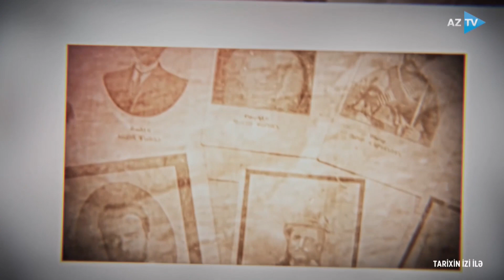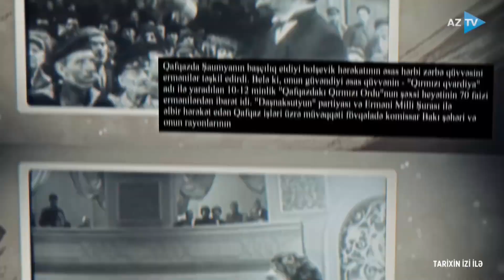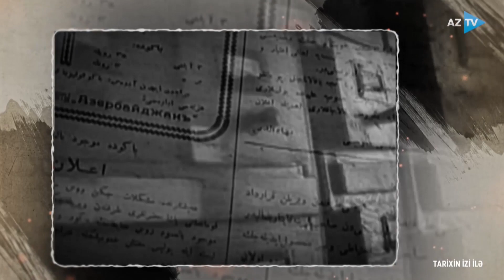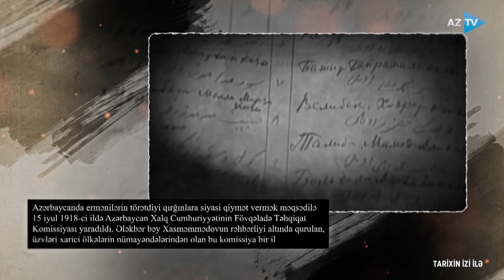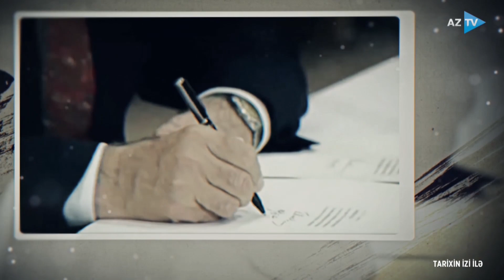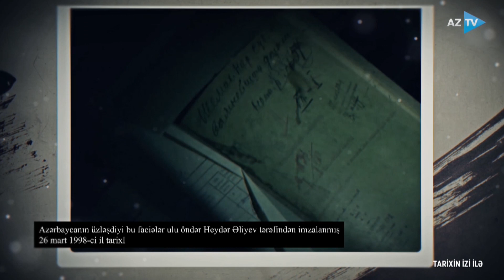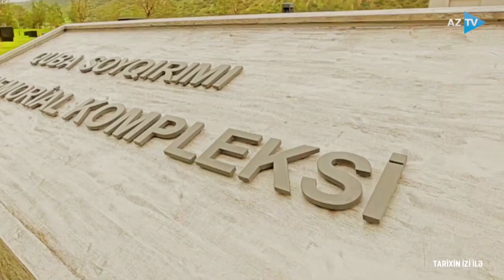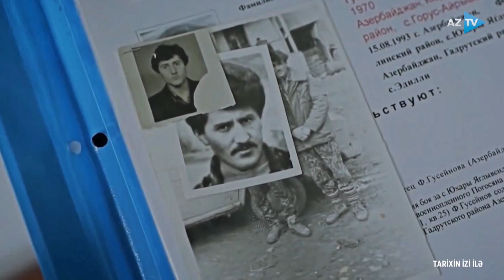Ermənilərin Bakı ilə bağlı məkrli planları | Tarixin izi ilə - 31.03.2023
SOYQIRIMI İLƏ BAĞLI TARİXİ FAKTLAR